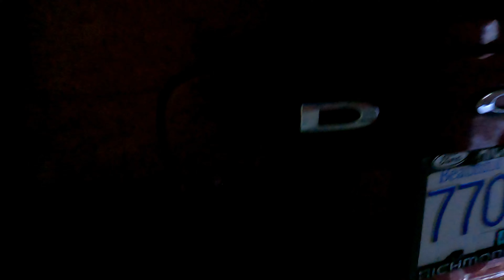出行前的檢查